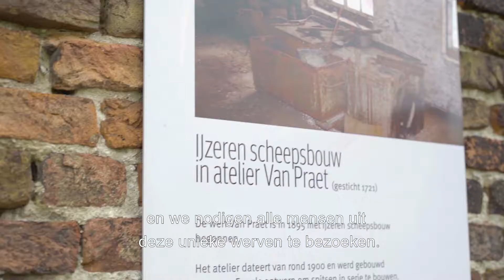Open Monumentendag wordt 30 jaar, kom je ook?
Al 30 jaar kan je elke tweede zondag van september honderden monumenten bezoeken in Vlaanderen. Open Monumentendag is hét erfgoedfeest van Vlaanderen geworden.